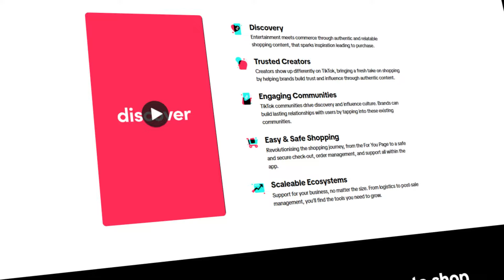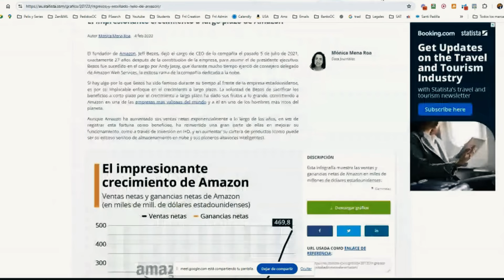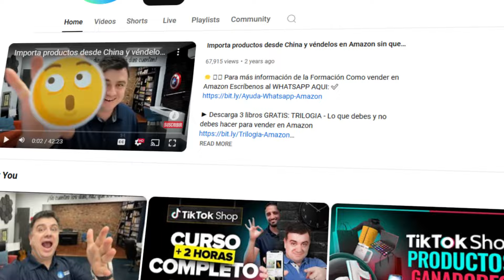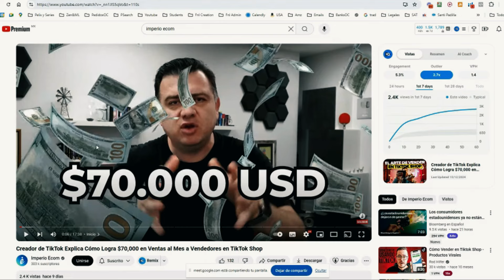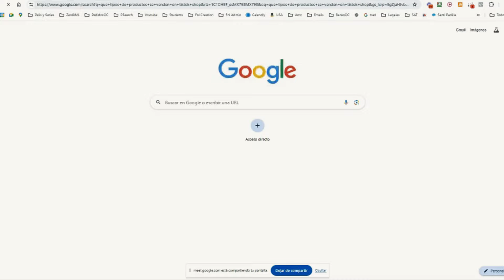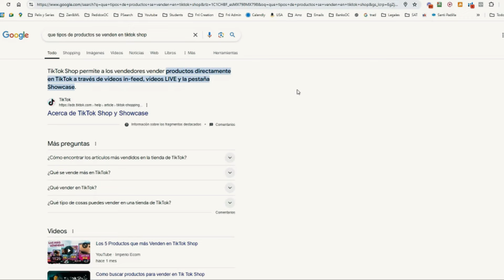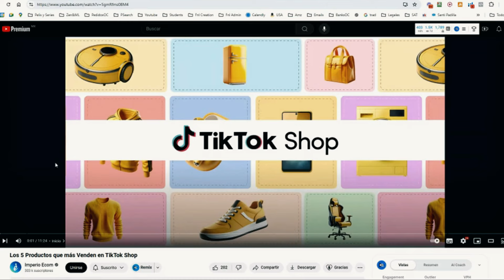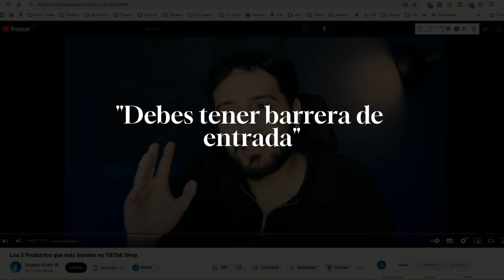💰📉 La ESTAFA sobre cómo vender en TikTok Shop 🚨💸 ¿Amazon FBA está Muerto? 🤔⚰️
¿Es TikTok Shop la nueva forma de vender o simplemente una ESTAFA? 🤔 En este video, analizamos si Amazon FBA ha quedado obsoleto y si TikTok Shop en España es la alternativa real para generar ingresos en 2023. Te explico cómo vender en TikTok Shop, los pasos necesarios para monetizar en TikTok, y cómo puedes ganar dinero con TikTok de manera efectiva.

Exploraremos:

✅ Qué es TikTok Shop y cómo funciona
🛍️ Estrategias para vender en TikTok
📈 Comparación entre Amazon FBA y TikTok Shop para decidir dónde conviene más invertir tu tiempo y dinero